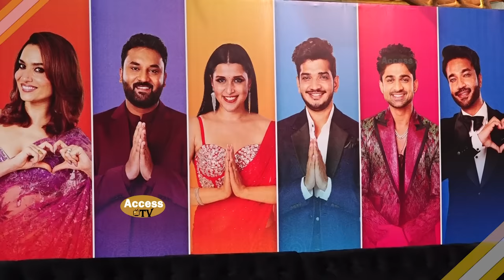UNEDITED - Bigg Boss 17 | Press Conference | Munawar,Abhishek,Mannara,Ankita,Vicky,Arun | FULL VIDEO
UNEDITED FULL VIDEO - Bigg Boss 17 | Press Conference | Media Ka With Top 6 Munawar Faruqui,Mannara Chopra,Ankita Lokhande,Abhishek Kumar,Vicky Jain,Arun Srikanth Mashetty | UNCUT  |   Access TV